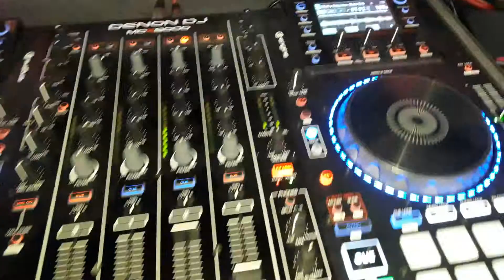Zamek Rycerski Sobków